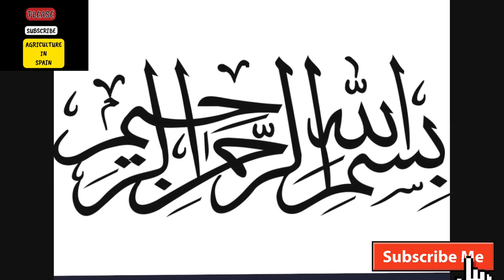Orange work in Spain/Agriculture in Spain